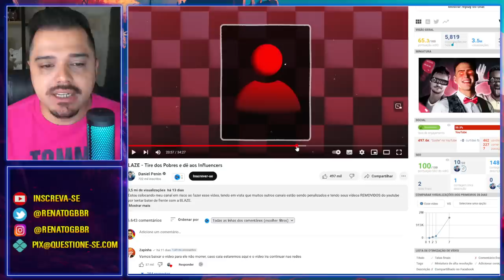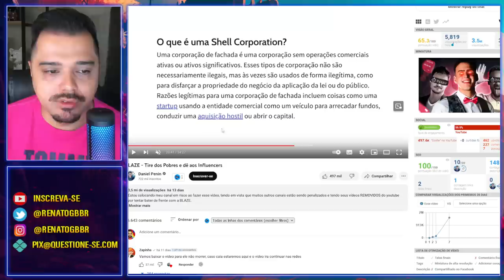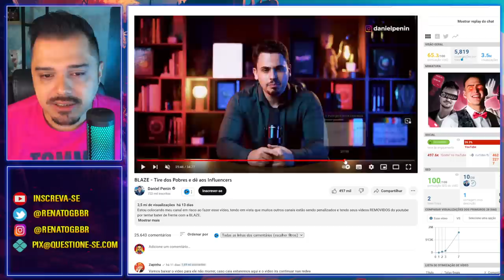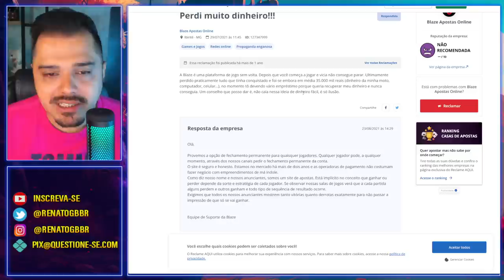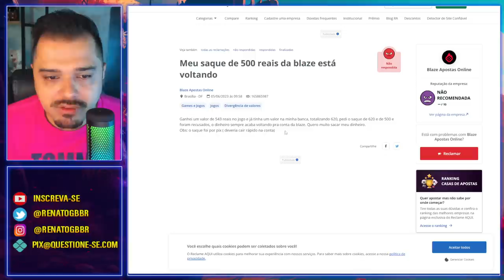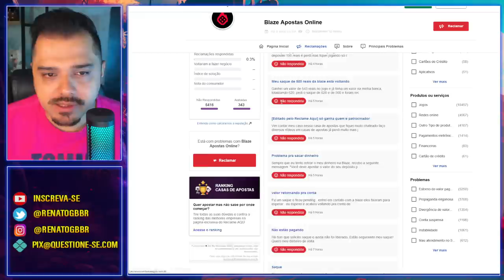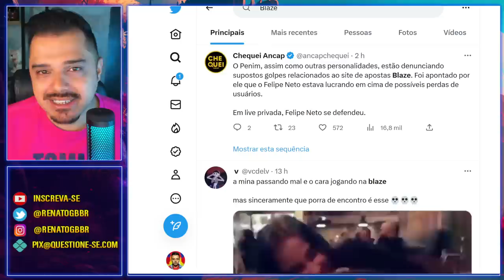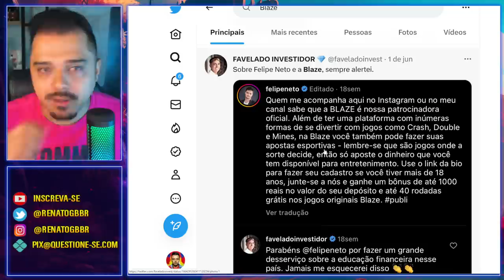BLAZE | VAI DAR CADEIA PRA MUITA GENTE?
Você já foi prejudicado na Blaze? Deixe nos comentários.